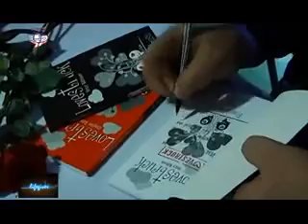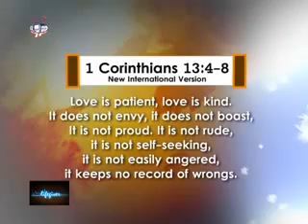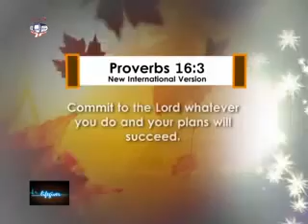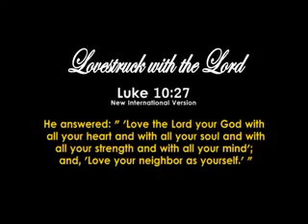LOVESTRUCK Story ni Teofilo at Teofila (courtesy of Zoe TV 33)